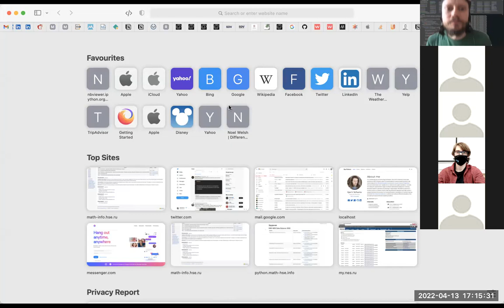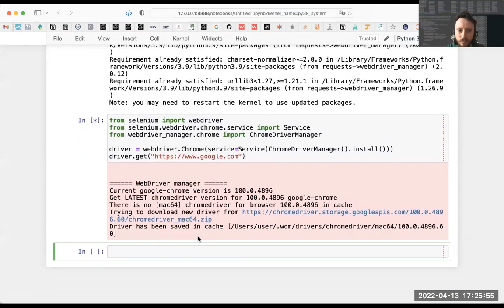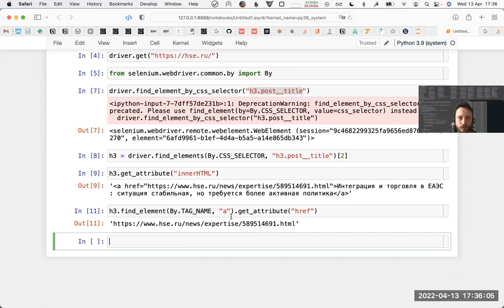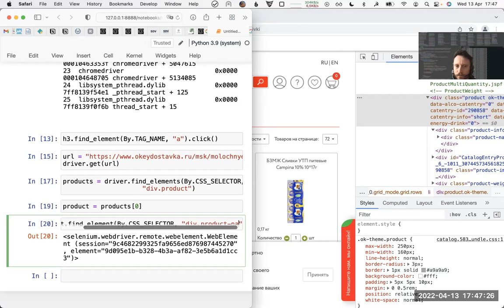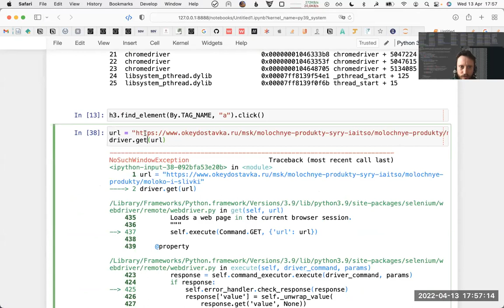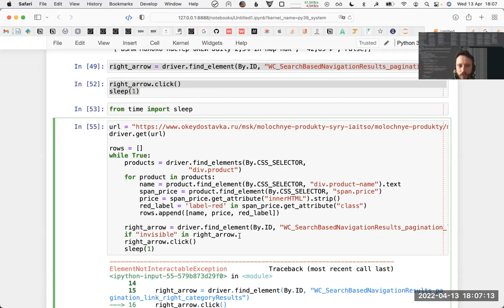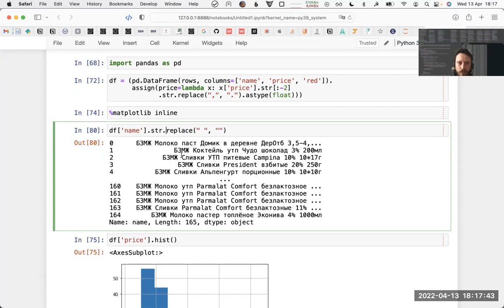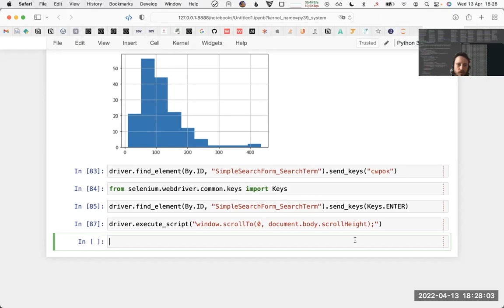Selenium. Наука о данных, ВШЭ-РЭШ, 2022-04-13